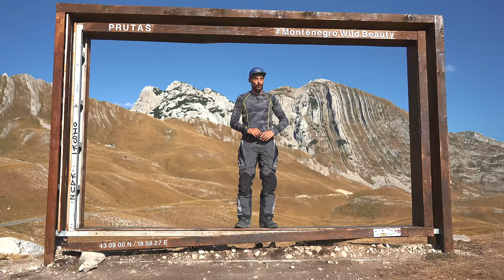Montenegro mit dem Motorrad - Abenteuer Durmitor Nationalpark (Teil 7)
Der siebte Teil meiner Balkan-Reise führt mich durch den einzigartigen Durmitor Nationalpark in Montenegro, einer der schönsten Orte, die ich bislang mit dem Motorrad bereist habe. Zusammen mit Tobias und Christoph, die mich spontan besuchen, erlebe ich einen der intensivsten On- und Offroadreisetage meiner Tour, der uns bis in die Hauptstadt nach Podgorica führt. Montenegro zählt definitiv zu den Highlights der Balkan-Region.

Die komplette Route meiner Balkan-Tour mit 30 Unterkunftsempfehlungen, 18 Pässen, 27 Foto-Stopps und ausgewählte Verpflegungsmöglichkeiten sowie mehr als 700 ausgearbeitete Kilometer im Gelände, von einfachem bis sehr anspruchsvollen Wegstrecken könnt ihr ab sofort herunterladen.

Kapitelmarker:
00:00 Intro
00:36 Durmitor Nationalpark Südroute
12:05 Durmitor Nationalpark Nordroute
23:25 Tobias und Christoph zu Besuch
24:45 Das Offroad-Abenteuer beginnt
53:07 Auf Asphalt zur Hauptstadt
58:45 Outro
Meine Gepäcklösung (mit freundlicher Unterstützung von SW-MOTECH)
Meine Motorradbekleidung (mit freundlicher Unterstützung von KLIM Europe)
Meine Motorradreifen (mit freundlicher Unterstützung von MICHELIN)
Meine Smartphone- und GoPro Halterungen (mit freundlicher Unterstützung von KUGELFLEX)

Foto & Video

►DJI Pocket 2
►Rode VideoMicro
Action-Cam

►GoPro HERO9 Black
Drohne

►DJI Mavic 2 Zoom
Sonstiges

Camping & Outdoor

Mein Motorrad ist eine BMW R 1250 GS Adventure in der „Valle on Tour - Around the World“ Martin Edition